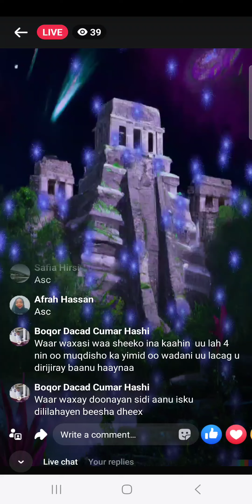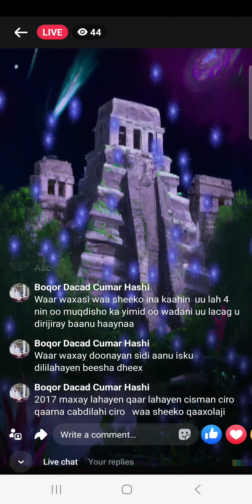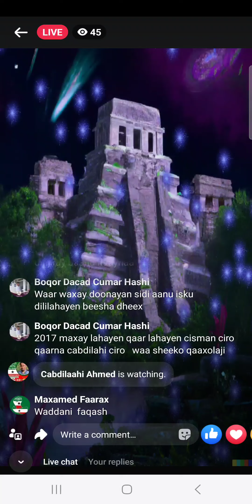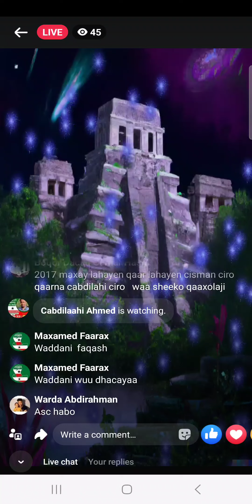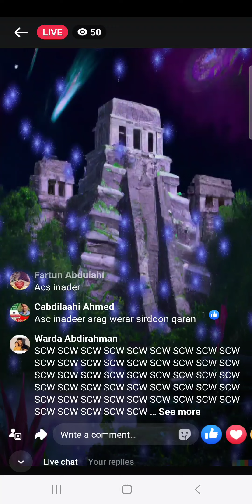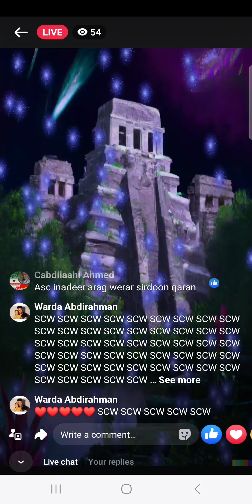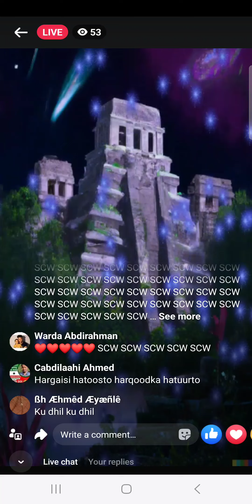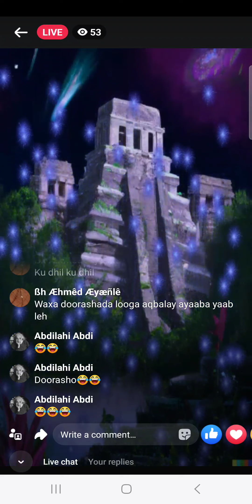Cirro PM Somalia Xamse Qarxiiyay inu Ka Shaqeenyio Midnimada Somalia.Dorashada in Gulaysto Wadani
# Wadani Wa Rafaadkii ugu Denbeeyay #